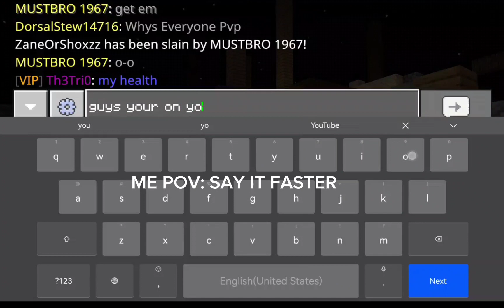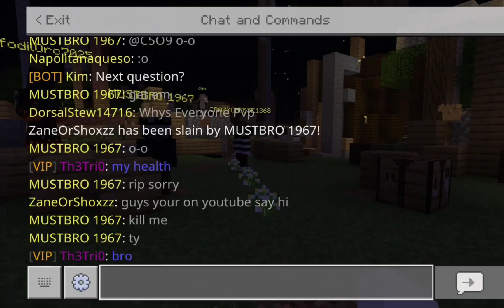Sm16 True Chaotic😦